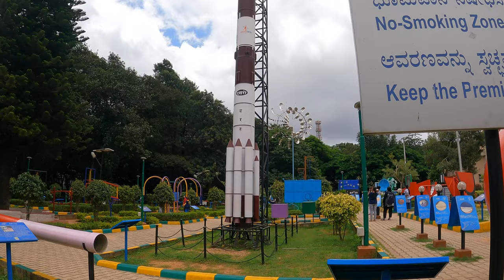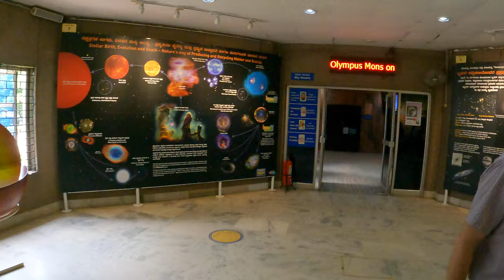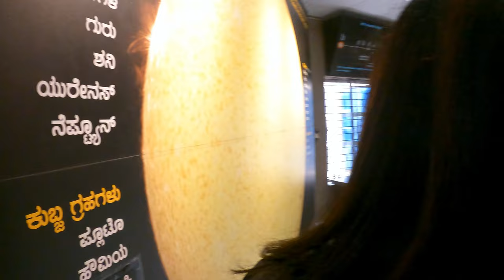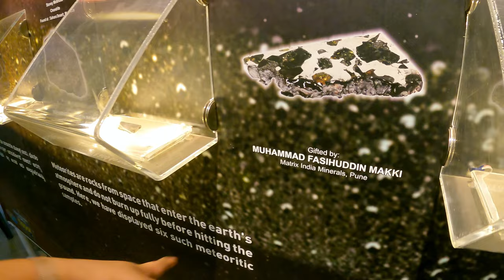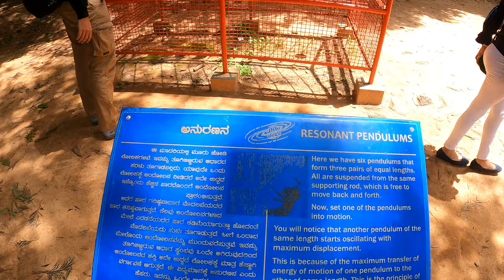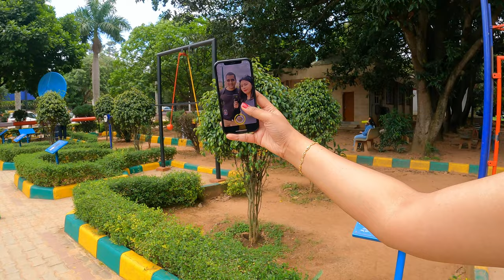Planetarium in Bangalore | Day Outing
Location: Jawaharlal Nehru Planetarium, Bangalore.
Tickets available on Bookmyshow and on spot.
Next location: Vidhan Soudha, Bangalore.